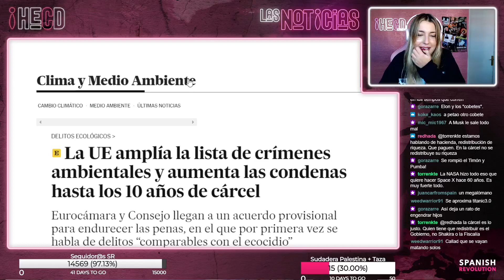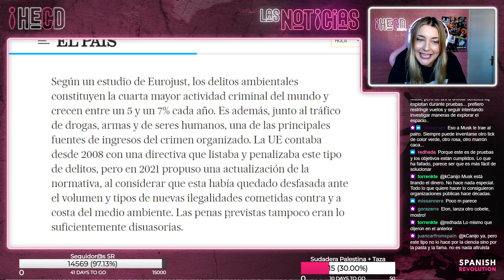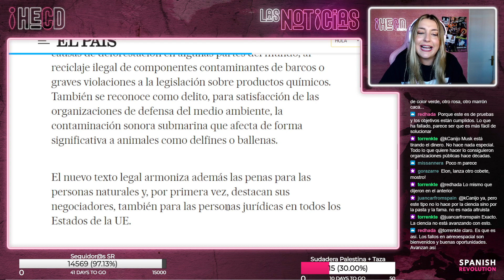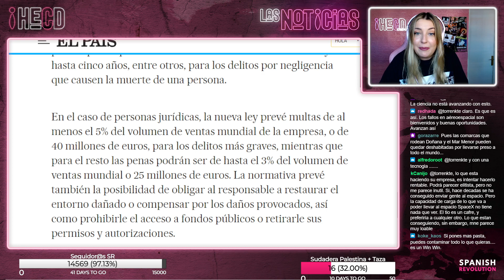HECD! 340 - Aumento de penas por delitos ambientales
El directo de Marina Lobo en nuestro canal de TWlTCH de lunes a jueves a las 12:30: busca @Srevolution.

 / spanish_revo

 / spanishrevo

 / spanishrevol

 / spanishrevolu